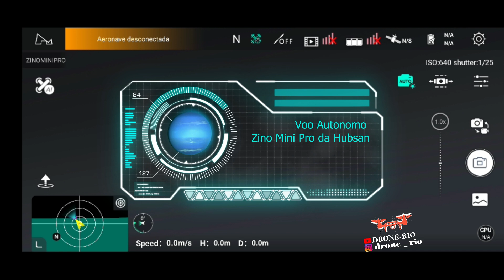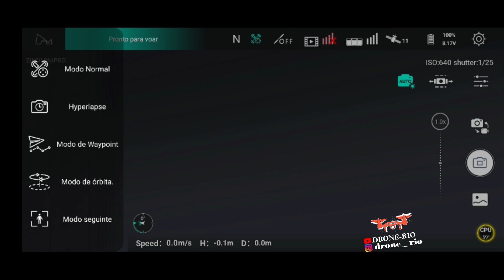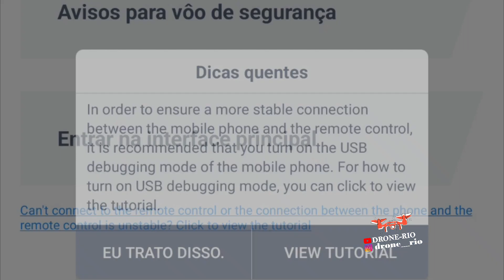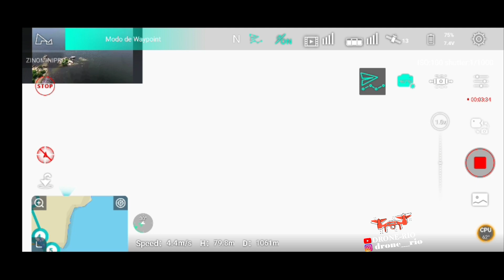APRENDA FAZER UM VOO AUTÔNOMO COM O DRONE DA HUBSAN - ZINO MINI PRO.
Neste Vídeo ensino a como programar um voo autônomo com o Drone da Hubsan. ZinoMiniPro